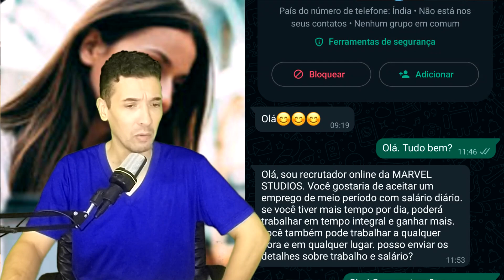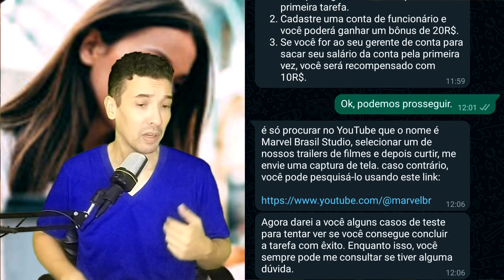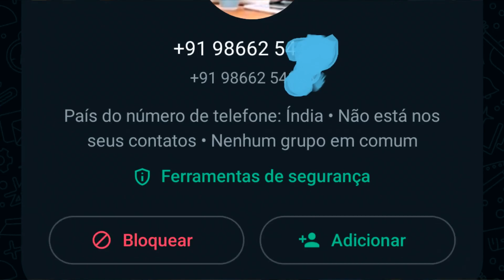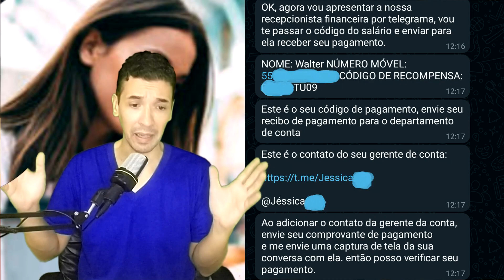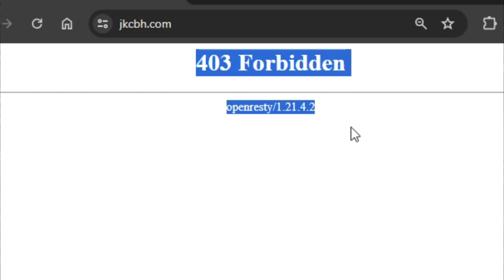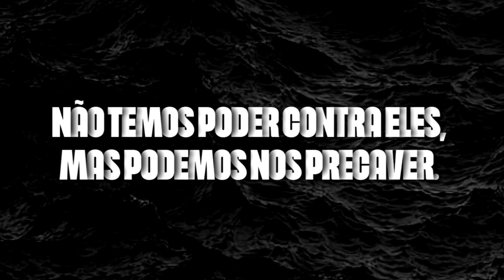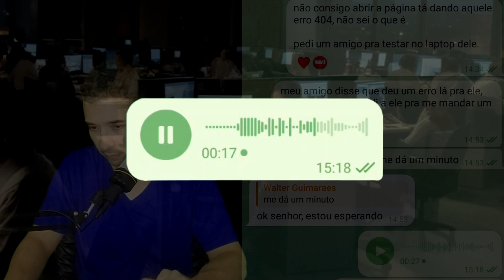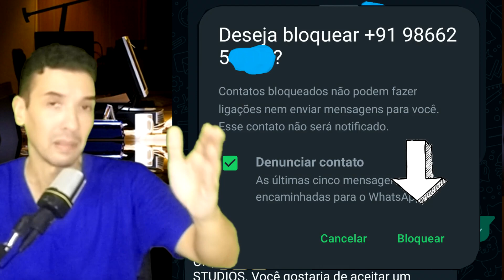"GOLPE DA MARVEL STUDIOS" QUE PROMETE DINHEIRO EM TROCA DE LIKE (GOLPE DA TAREFA)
Olá.
Nsste vídeo falaremos sobre uma tentativa de golpe que sofri em 6 de fevereiro de 2024.
É uma modalidade de golpe relativamente recente no Brasil, mas já prejudicou muita gente.

Obs.: Neste vídeo você verá pequenas manchas ou "cortes" na imagem em razão de problemas que tive com o chroma key (tela verde) e este é o segundo de três vídeos gravados assim. Isso será corrigido em breve e espero que não atrapalhe sua experiência.